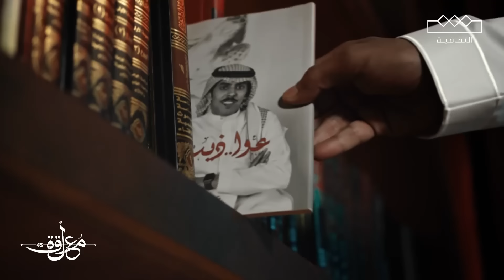المعلقة | فئة الشعر النبطي | المتسابق عبدالمجيد الذيابي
لا تدور وسيط ولا تدور محامي
الجوارح شقية والعيون مهمومة

من قصيدة الشاعر عبدالمجيد الذيابي 🇸🇦 .. من فئة الشعر النبطي ..

مجاناً بعد الشاشة على